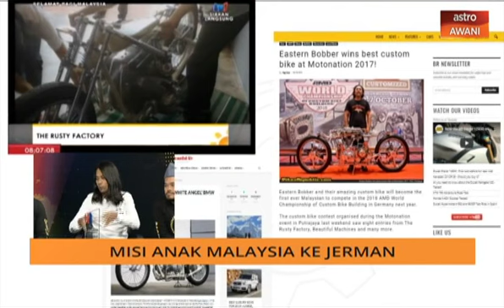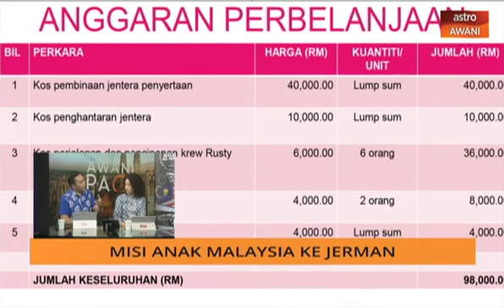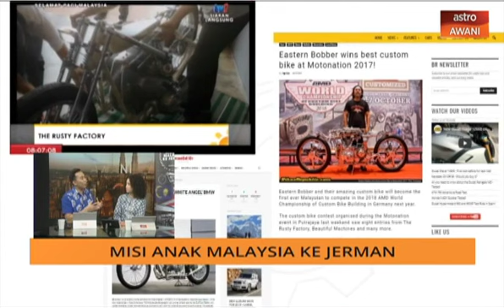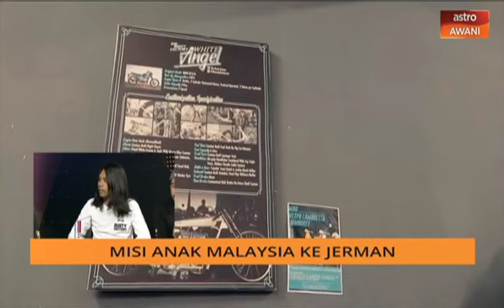AWANI Pagi: Misi anak Malaysia ke Jerman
Hakim Rahman dan Nailah Huda bersama Muhammad Khalid Musa, Pembina Motosikal Rusty Factory, Muhammad Ashraf Zakaria dan Mohd Shaiful Rizal Mohd Saed, Pengerak Komuniti BagiRuang membincangkan misi mereka ke Jerman di dalam AWANI Pagi.